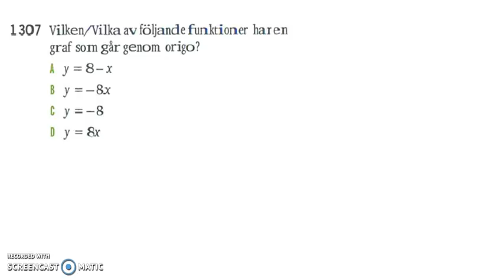Matematik 5000 Ma 2a Kapitel 1 Räta linjens ekvation inledning 1307